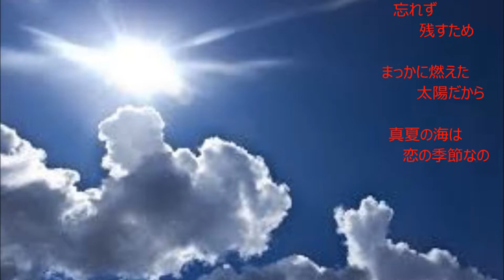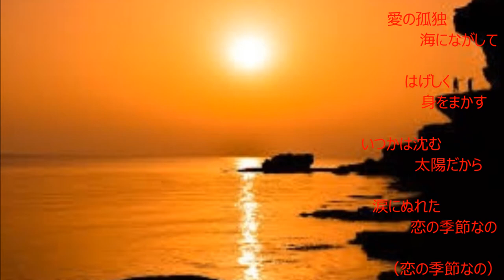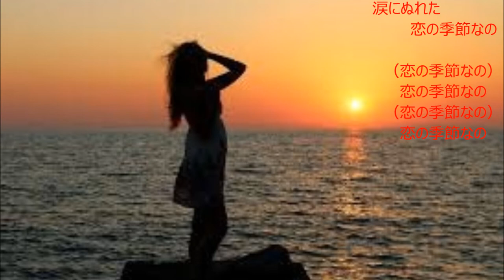｢真っ赤な太陽｣（カバー：レインボー）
昭和43年　歌：美空ひばり。作詞：吉岡作治、作曲：原　信夫。
ロック調が入るこの歌を唄って見たいと思い選曲しましたが、うまく唄えませんでした。
最後の｢恋の季節なの」の繰り返しのフレーズは、真剣さが欠けた歌い方になりました。失格でした。